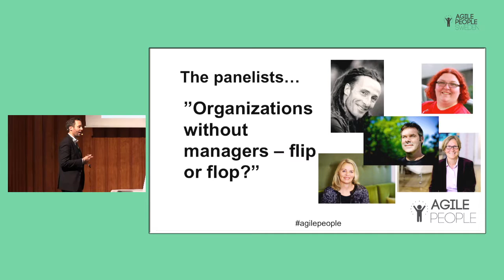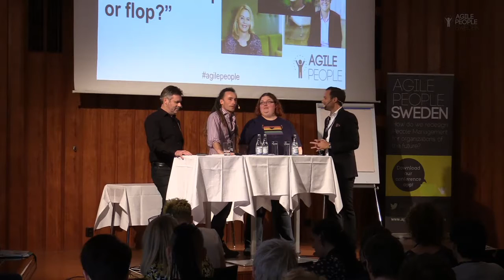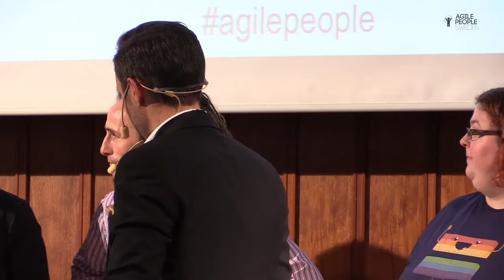Panel Discussion | Agile People Sweden 2015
Panel participant
Meri Williams
James Priest
Karin Tenelius
Maria Z Furenmo
Jos de Blok